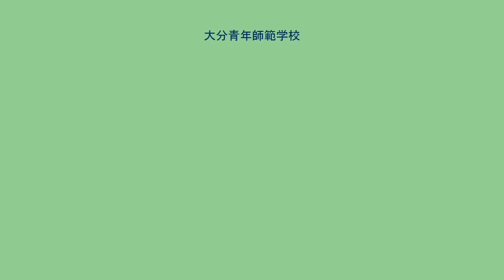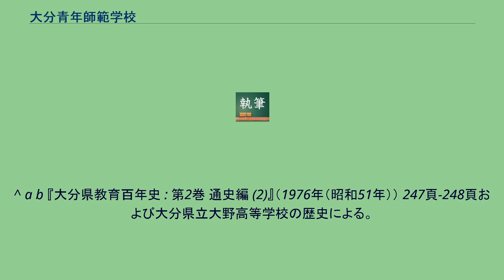大分青年師範学校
大分青年師範学校 （おおいたせいねんしはんがっこう） は、1944年（昭和19年）に設立された青年師範学校である。
1923年（大正12年）設立の大分県立実業補習学校教員養成所を起源とする。
1944年（昭和19年）に大分県立青年学校教員養成所（1935年（昭和10年）設立）の国への移管により大分青年師範学校となり、第二次世界大戦後の学制改革で新制大分大学学芸学部（現・教育学部）の前身の一つとなった。
同窓会は 「大分大学教育福祉科学部同窓会（豊友会）」 と称し、旧制（大分青師・大分師範）・新制 （学芸学部・教育学部・教育福祉科学部） 合同の会である。
井上三十四 前身の大分県立青年学校教員養成所から引き継いだ、大野郡大野町字田中の大分県立大野中学校跡（現・豊後大野市大野町田中276-2、大野公民館）で発足した。
第二次世界大戦後の 1947年、中津市加来の元神戸製鋼八面寮へ移転した。
中津校地は後身の大分大学学芸学部に継承され、中津分教場となった。
1951年3月、学芸学部中津分教場は旧制青年師範学校と共に廃止された。
^ a b 『大分県教育百年史 : 第2巻 通史編 (2)』（1976年（昭和51年）） 247頁-248頁および大分県立大野高等学校の歴史による。
『大分大学五十年史』（2003年（平成15年）） によれば1948年（昭和23年）移転。
^ 『大分県教育百年史 : 第2巻 通史編 (2)』（1976年（昭和51年）） 825頁。
^ 『大分大学五十年史』（2003年） 502頁年表。